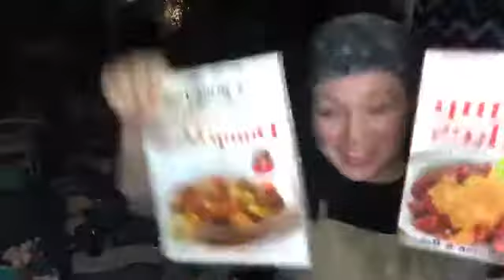Junk Monkey Paint Company Painting Flower Pots for Fall LIVE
Sonia from Junk Monkey Paint Company walks us through painting terra cotta pots for Fall time! She uses the colors Life is Grape, Vintage White, Bee My Honey, Black Velvet, and Lucky Clover!

Want to join our online creative coaching community? Get the details to grow your business